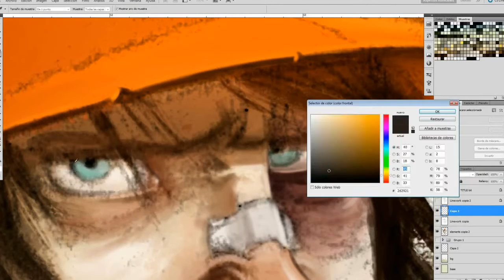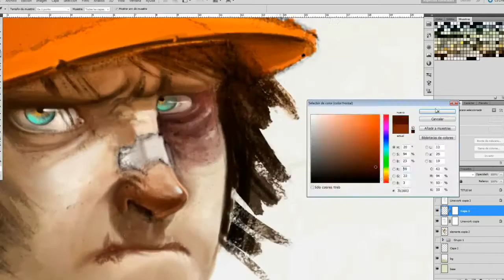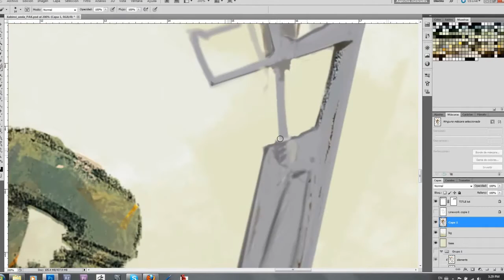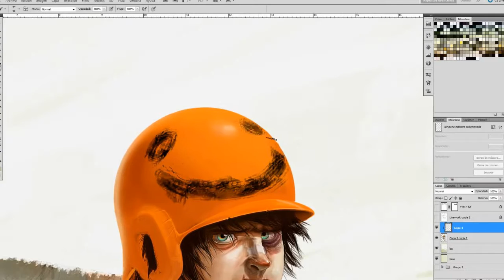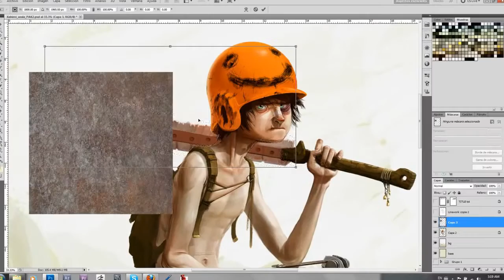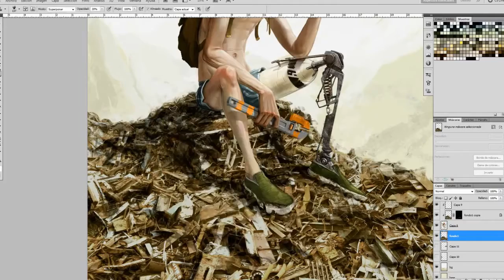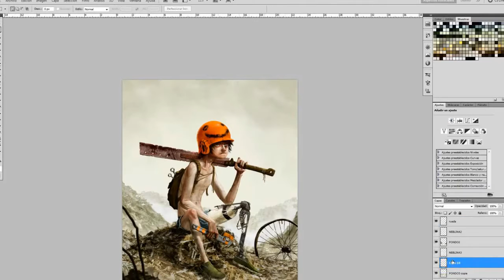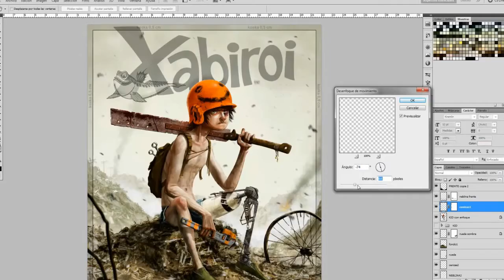Апокалипсис - создание рисунка на ваших глазах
В ускоренном темпе художник рисует на компьютере отличную постапокалиптическую обложку.